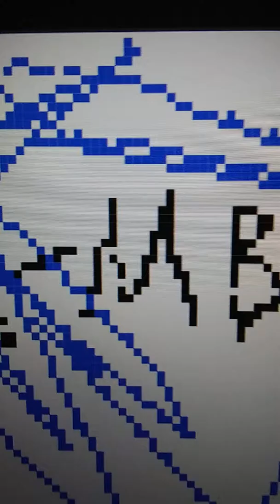Smbw short: Yoshi's nightmare 2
Shout out to jr's girlfriend